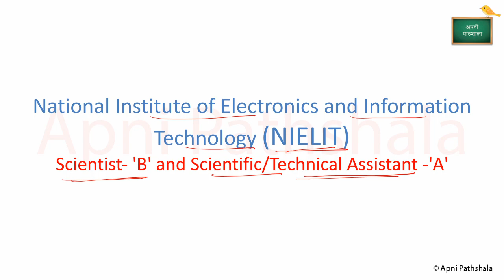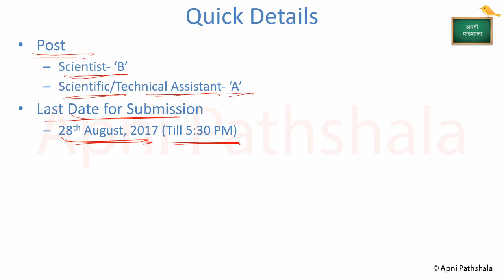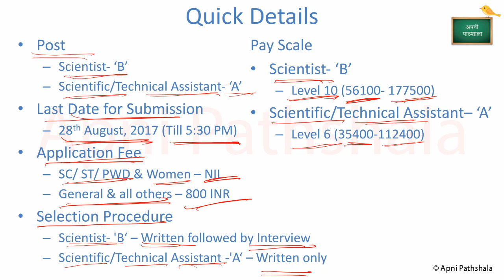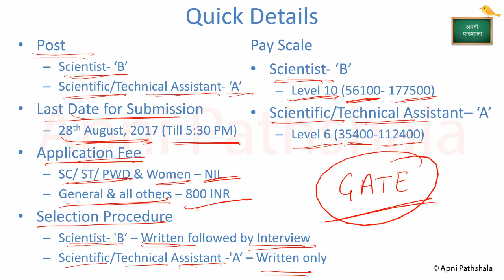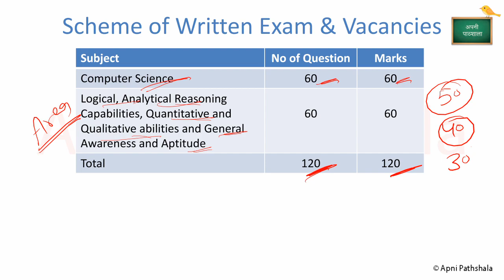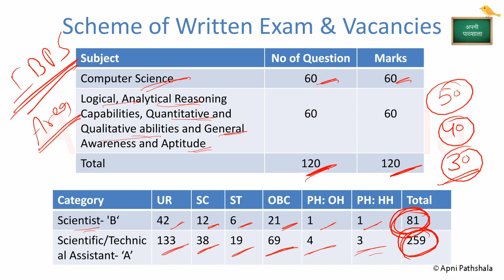NIELIT Recruitment for Scientist and Scientific/Technical Assistant | Quick Details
Detailed Notification